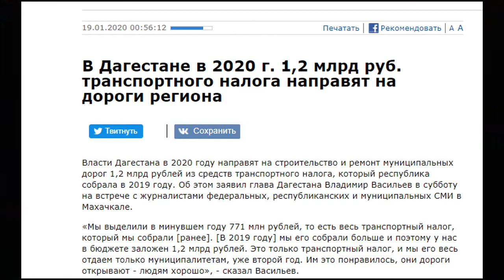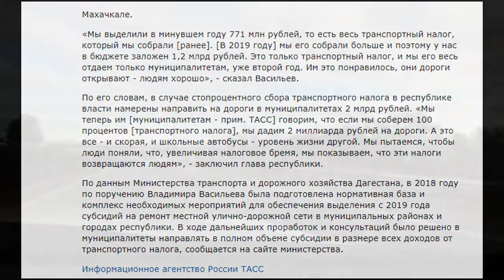ДЖОКЕР прищурился Дагестан #301